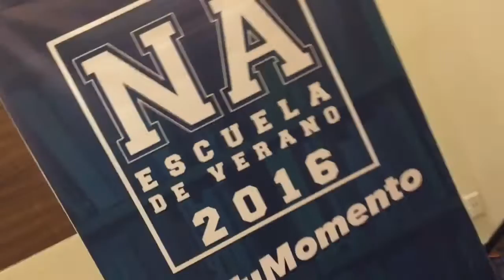Inauguración de las clases de la Escuela de Verano de Nueva Alianza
¿Eres turquesa?